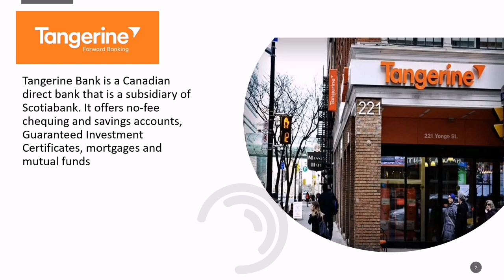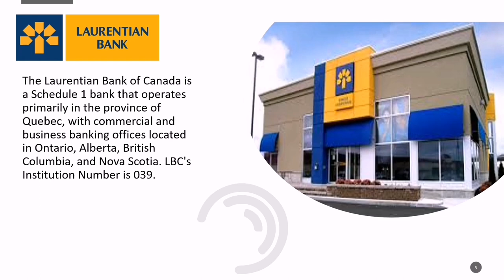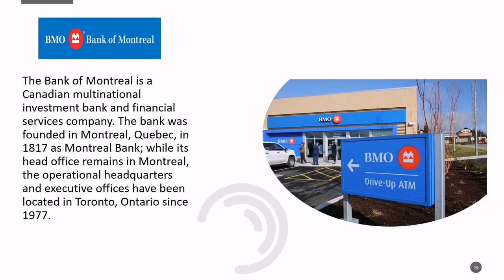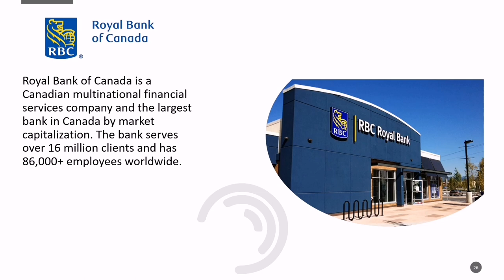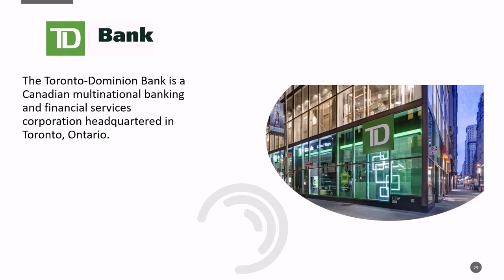Top Banks in Canada 2022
Canada has one of the most accessible banking systems in the world – more than 99 per cent of Canadian adults have an account with a financial institution. Number of banks offering financial products and services to Canadian consumers, including bank accounts, credit cards, loans and investments: 40. Today we will discus top 10 banks in Canada in 2022 based on latest survey therefore don't miss this video and don't forget to